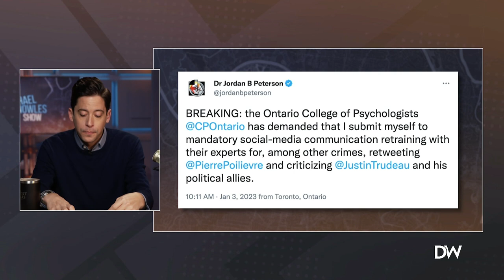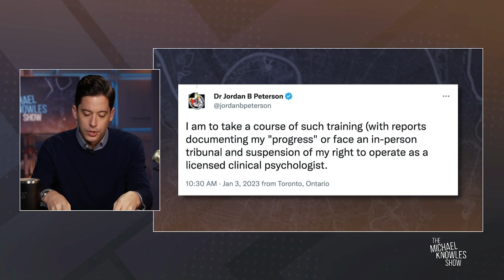WOKE Mob Attacks Jordan Peterson With Ontario College of Psychologists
The College of Psychologists of Ontario is making Jordan Peterson undergo “social media communications retraining” or face a hearing on the potential suspension of his license because he does not support the woke agenda. The elite institutions have squandered their own credibility.